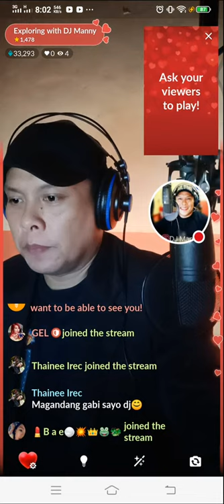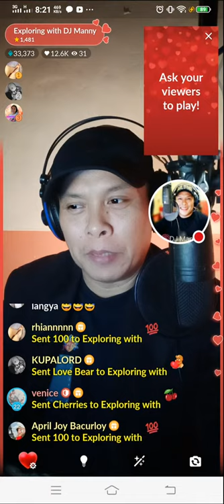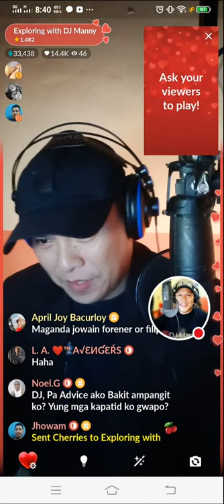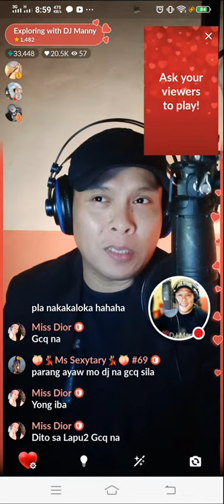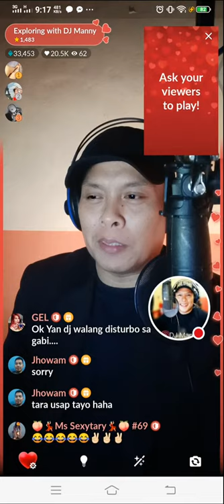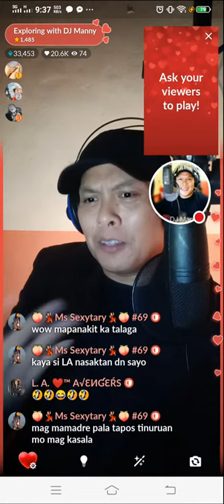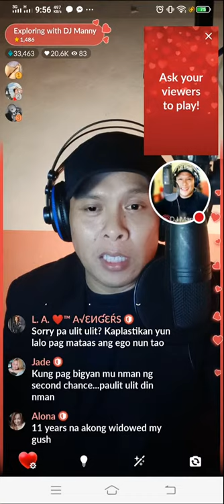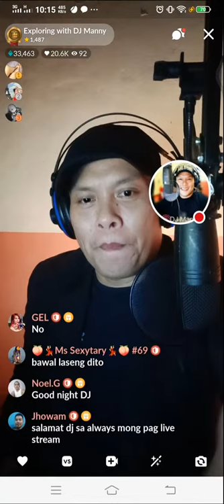Giving Advice to DJ Adviser (my Guest DJ Marcus)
In this vlog, I'm going to talk about some important matters about the relationship and how to deal with negligence by one party. and what are the steps?

guys next time come and join me on my live streaming, just click on the chatbox below to participate in the discussion.

Follow me guys on:
Instagram - Exploring with DJ Manny
Twitter - Exploring with DJ Manny
Facebook - Exploring with DJ Manny